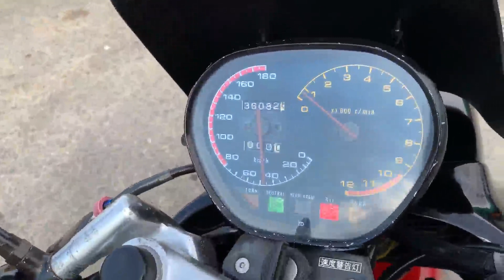スズキ GSX750S カタナ エンジン始動動画です。佐賀武雄